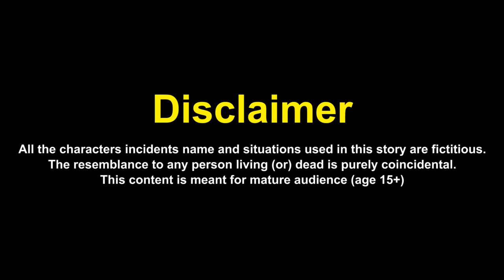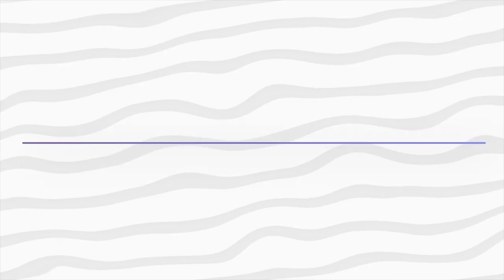Testing Cars vs Minecraft Lava in Teardown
Testing Cars vs Minecraft Lava in Teardown. Oh, a lot of people love the game Minecraft, play this game a lot of time. Today we will combine two popular things: cars and Minecraft. In this video testing cars will pass the test road and should not fall into the Minecraft lava, they need to reach the reward in game Teardown. Different cars will pass these tests: small cars, Lighting McQueen, monster trucks, big cars and others. Let's see who is better than Testing Cars or Minecraft Lava.

Used Music:
1. El Secreto - Yung Logos
6. That's What It Takes (Instrumental) - NEFFEX
8. Silent Partner - Blue Skies
9. Aaron Kenny - Gaiety in the Golden Age